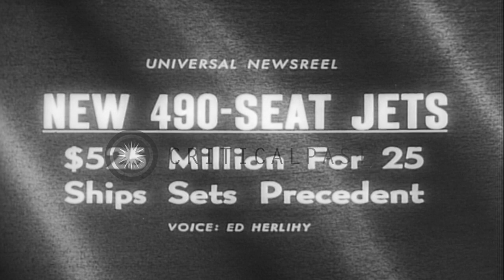The engine and inner cabin of a commercial jet with the capacity of 490 passenger...HD Stock Footage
The engine and inner cabin of a commercial jet with the capacity of 490 passengers to be launched in the United States.

A commercial jet airliner with the capacity of 490 passengers is ready to be launched in 1969, in the United States. The aircraft on an airstrip. A diagram of three airliners. The engine of a plane. Two female crew members sit at the edge of the engine. Crew members in the cabin of the plane. They sit on chairs and examine their comfort. Location: United States. Date: April 14, 1966.

57,000+ broadcast-quality historic clips for immediate download.